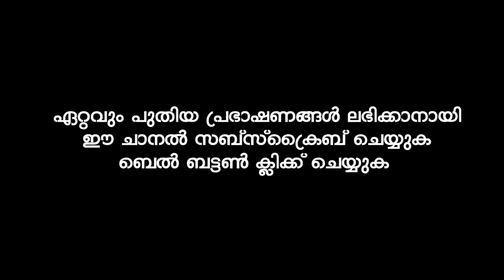നിസ്‌ക്കരിക്കുന്നവർക്കുള്ള നരകം | SHAKKIR DARIMI VALAKKAI NEW ISLAMIC SPEECH |ശാക്കിര്‍ ദാരിമി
Shakkir Darimi Valakkai
shakkir darimi
shakkir darimi new speech shakkir darimi new malayalam islamic speech
ശാക്കിര്‍ ദാരിമി വളക്കൈ